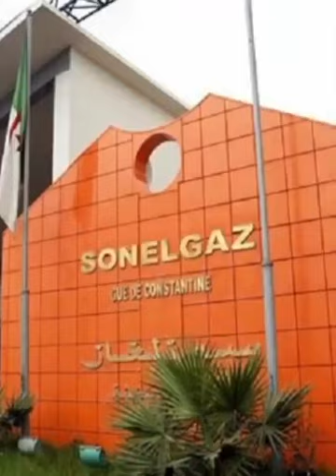JT de mercredi 21 avril 2021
L'Algérie élue au Conseil d'administration de l'Unicef et à la CND, le fils de Déby nouveau président du Tchad et la JS Kabylie crée l'exploit en terre camerounaise..